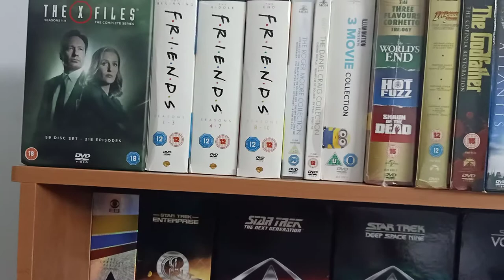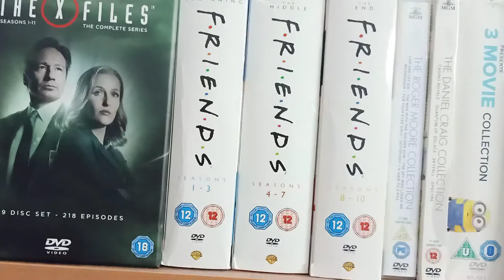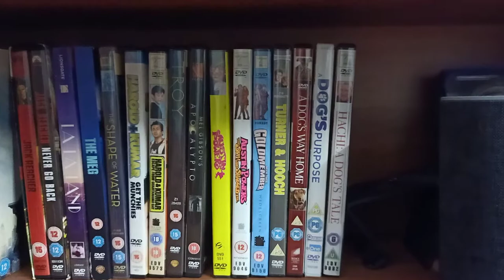My Entire DVD Collection - June 2020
Here is an overview of my entire DVD collection with some of my Star Trek starships and my few Funko Pops.